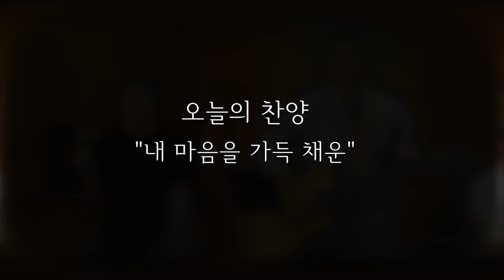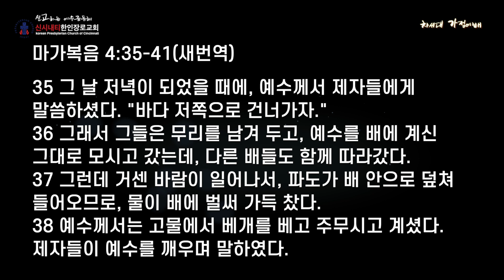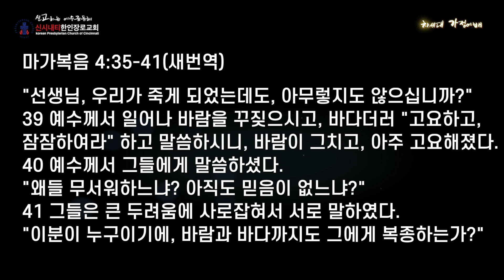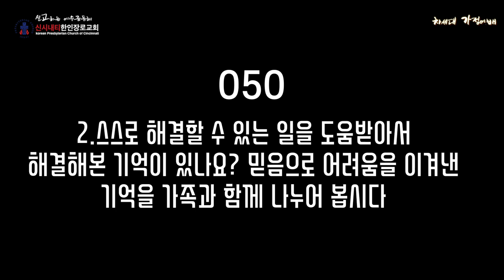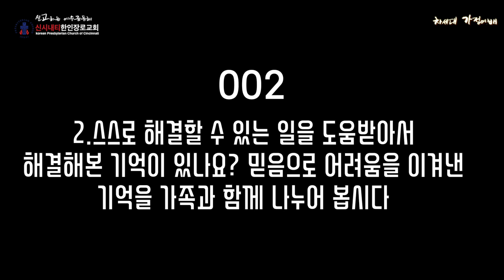7월 가정예배(내 마음을 가득 채운), "예수님을 믿으면 우리에게 좋은 일만 생기나요?(막 4:35-41)"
신시내티 한인장로교회 7월 차세대 가정예배 입니다.
'찬양-성경봉독-메시지-가족별 나눔-기도' 순서로 구성되어 있습니다.
오늘의 찬양 : 내 마음을 가득 채운
오늘의 말씀 : "예수님을 믿으면 우리에게 좋은일만 생기나요? (막 4:35-41)"

각 가정별로 하루를 정해서 저녁 식사후
그자리에서 함께 영상을 따라오며 함께 예배 드시면 좋겠습니다 :)

"Korean Presbyterian Church of Cincinnati"